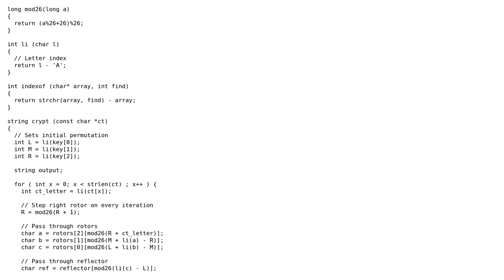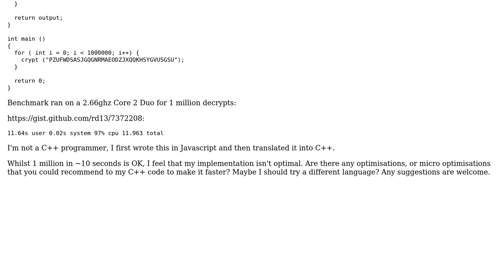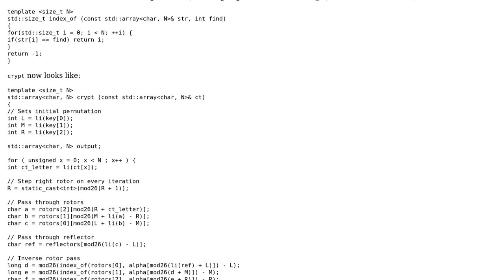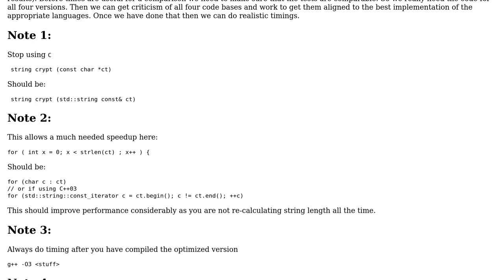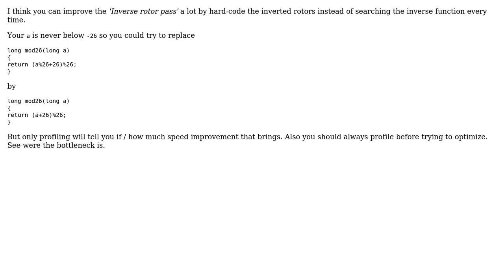Code Review: Enigma simulator performance (3 Solutions!!)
Code Review: Enigma simulator performance

With thanks & praise to God, and with thanks to the many people who have made this project possible! | Content (except music & images) licensed under CC BY-SA | Music | Images & others | With thanks to user Yuushi user Toby Speight user StuR user MrSmith42 user Martin York user 200_success and the Stack Exchange Network Trademarks are property of their respective owners. You are responsible for your own actions.